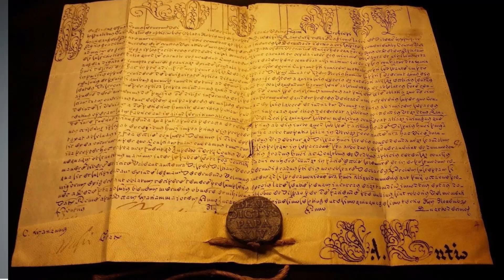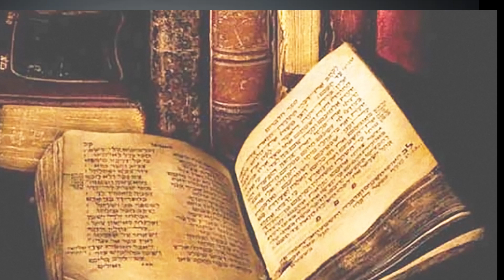Tema 13 Todos somos Iglesia sin importar religión